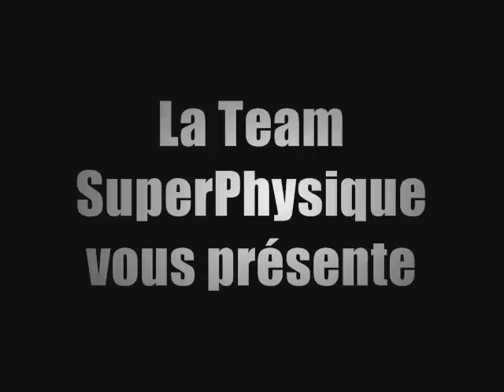TRICEPS : Tate Press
La Team SuperPhysique vous présente le Tate Press. Exercice de musculation avancé pour les triceps.